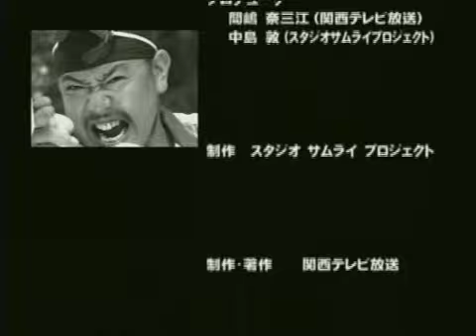8 3/3 Ninja Jiraiya period drama of Japan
They are 16 stories in all.
ニコニコにもアップしてます。